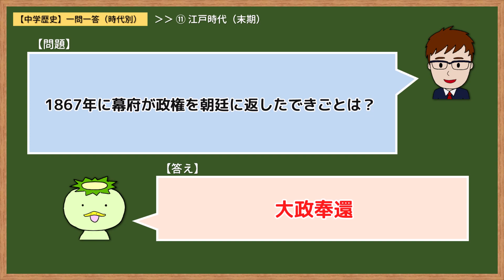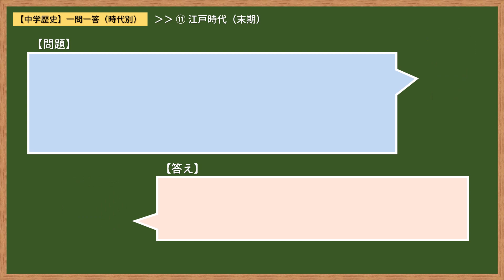【中学歴史】一問一答››⑪江戸時代末期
中学生の歴史の一問一答です。

【最近の動画】
▼まるっと中学歴史 - 飛鳥時代②「聖徳太子の政治」編

【関連サイト】
▼中学英語の演習サイト「くり演」

▼動画作成に使用しているイラストを公開中

››「ゆっくりMovieMaker4 Lite」で動画を作成しています。

››音声は「AquesTalk１」を使用しています。（ライセンス取得済み）